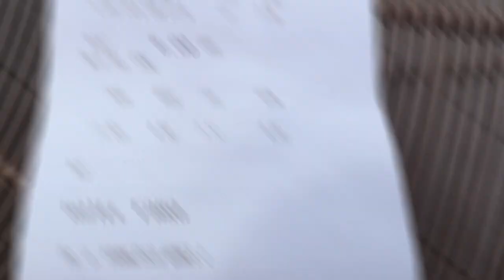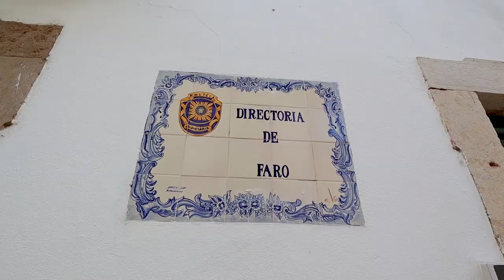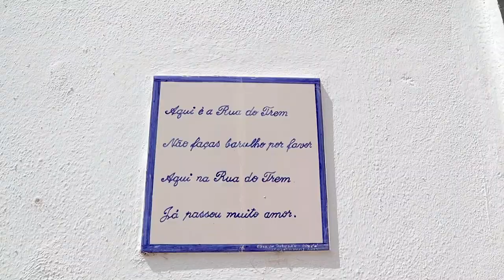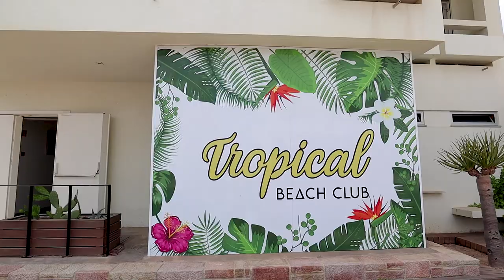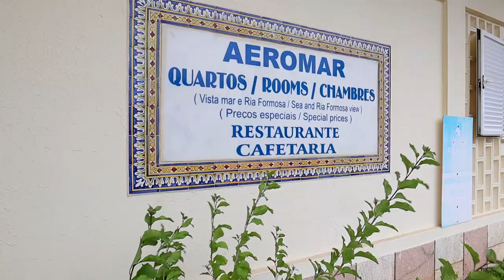What to VISIT in FARO PORTUGAL 🇵🇹 WHAT TO DO 1 DAY in FARO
ABOUT THIS VLOG:

➡ My mother was visiting and she wanted to see Faro Portugal so we thought of a program for 1 day in Faro that is also nice but easy to follow. A little bit of posh atmosphere, also some historic sightseeing, but not forgetting about the beach either.
➡ If you want to spend a laid back day in Faro, this is our recommendation for what to visit in Faro Portugal.

ABOUT US:

We are Luiza & Flavius, currently living in Portugal, Algarve but traveling quite a bit around the world. I believe that time is our most precious resource and we hope to inspire other people to use it wisely.